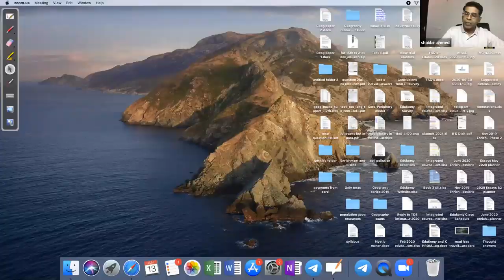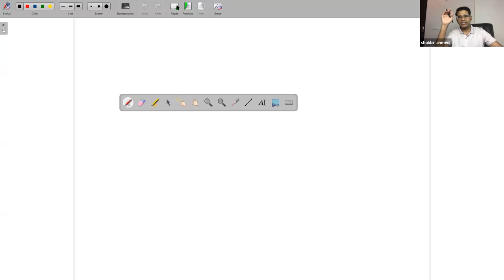Systems approach & Location Theories | Applications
Questions from Models and Theories in Human Geography are very expected, almost every year. The questions are lately, very applied. The framework for writing appropriate answers is important too.

Most understand the concept, types, levels of abstraction of Systems Approach. Its standard content. The challenges are related to the applied aspects. Questions like why Systems Approach is valuable in geography or what are the properties of Systems Approach that makes the technique relevant in geography.

Similarly, almost all geography aspirants do know the concepts of Location Theories. This video will help you appreciate the applied aspects. Like, how does globalisation, trade blocks and real political economy impact location decisions